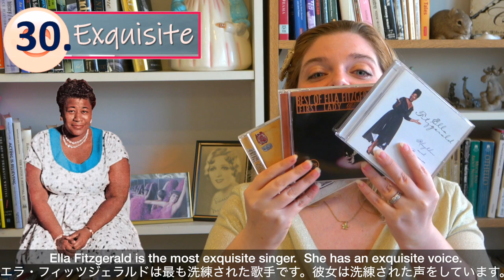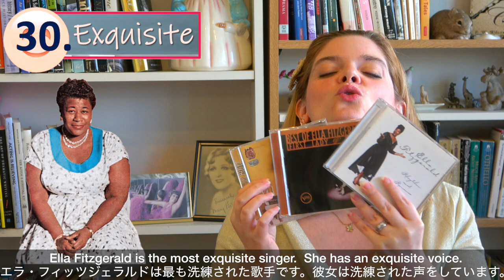Stop Saying GOOD: Improve English Vocabulary with this Exceptional Lesson! / GOODと言うのを止めて:英語の語彙を改善する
Stop saying Good!!! Expand your English vocabulary and use other words like marvellous, exquisite, fantastic, wonderful and more! English speakers use an exceptionally wide variety of vocabulary to describe things. If you really want to increase your English fluency there are many better ways to say good! In today’s English lesson you will learn over 30 better words to say rather than using ‘good’. You can use this new alternative vocabulary to increase your English fluency and communicate easier in English! This lesson includes English expressions which are essential for being an excellent speaker and sounding natural in English.

This English lesson includes following 30 English expressions which can be used instead of using the word ‘good’.These words will really advance your English conversation and communication! :
Good:
1. Okay
2. Alright
3. Nice
4. Pleasant
5. Fine
6. Cool
7. Great
8. Interesting
9. Enjoyable
10.Excellent
11. Wonderful
12. Lovely
13. Amazing
14. Super
15. Superb
16. Awesome (often confused with awful)
17. Terrific (often confused with terrible )
18. Spectacular
19. Fascinating
20. Fantastic
21. Captivating
22. Exceptional
23. Extraordinary
24. Incredible
25. Outstanding
26. Fabulous
27. Marvellous
28. Stupendous
29. Magnificent
30. Exquisite
Bonus. Splendid

This vocabulary lesson also includes 6 slang words that you can use in place of the word ‘good’. Since these words are slang, they are only used when speaking English informally:
1. Wicked
2. Rad (Radical)
3. Dope
4. Sick (Sic)
5. Off the hook
6. Out of this world (Outta this world)

By the end of today’s English lesson you will have expanded your vocabulary with 31 English expressions that you can use instead of using good. You will have also learned 6 additional words that you can say directly rather than using good. All the vocabulary in this lesson will help you to sound like a native English speaker and will increase your English communication skills. I hope this fantastic alternative English vocabulary will be useful for you as you improve your English. Good luck with your English studies!

Good is an over-used in English, but so is the word ‘very’. Watch this lesson to learn different words you should use instead of the word ‘very’

‘GOOD’と言うのを止めて:あなたの英語の語彙を改善する。

‘Good’というのを止めて!!!貴方の英語の語彙を増やして‘marvellous, exquisite, fantastic, wonderful他の言葉を使いましょう。
英語を話す人は、物事を記述するために、
非常に広い種類の語彙を使います。
本当に英語の流暢さを増やしたいならば、
‘good’と言うより良い方法がある。
今日の英語の授業では、’good’を使って言うより良い30以上の語を学びます。
あなたは英語の流暢さを増やして、英語でより簡単にコミュニケーションする為にこの新しい他の語彙を使えます。
この授業は、英語で自然に聞こえる優れた話者になるのに不可欠な英語表現を含みます。
この英語の授業は、”good”という語の代わりに使える30の英語の表現を含みます。
これらの語は貴方の英会話と英語のコミュニケーションを上達させます！:

Good:
1. Okay
2. Alright
3. Nice
4. Pleasant
5. Fine
6. Cool
7. Great
8. Interesting
9. Enjoyable
10.Excellent
11. Wonderful
12. Lovely
13. Amazing
14. Super
15. Superb
16. Awesome (よくawfulと困惑する)
17. Terrific (よくterribleと困惑する)
18. Spectacular
19. Fascinating
20. Fantastic
21. Captivating
22. Exceptional
23. Extraordinary
24. Incredible
25. Outstanding
26. Fabulous
27. Marvellous
28. Stupendous
29. Magnificent
30. Exquisite
ボーナス. Splendid

この語彙の授業では、’good’という語の代わりに使える六つのスラングも含みます。これらの語は、スラングなので非公式に英語を話す時だけ使います。
1. Wicked
2. Rad (Radical)
3. Dope
4. Sick (Sic)
5. Off the hook
6. Out of this world (Outta this world)

今日の英語の授業の終りまでに、あなたは’good’の代わりに、使える31の英語表現よって語彙が増えた事でしょう。あなたは、’good’を使うよりはむしろ、直接言えるさらに6つの言葉も学ぶ事でしょう。この授業の全ての語彙は、あなたがネーティブの様であるのに役立ち、英語のコミュニケーションスキルを上げます。‘GOOD’と言うのを止めて:あなたの英語の語彙を改善する’の動画を見てくれてありがとうございます。この素晴らしい’good’の代わりの英語の語彙が貴方の英語の語彙を改善するのに役立つと嬉しいです。みんな勉強頑張ってね。